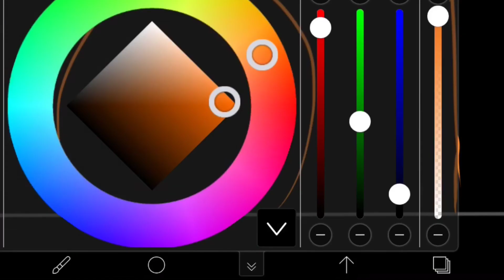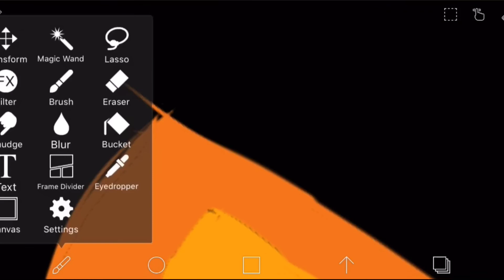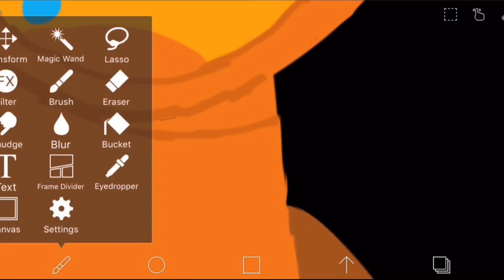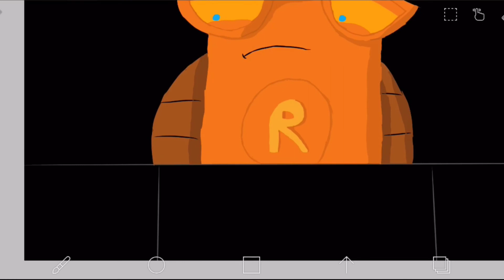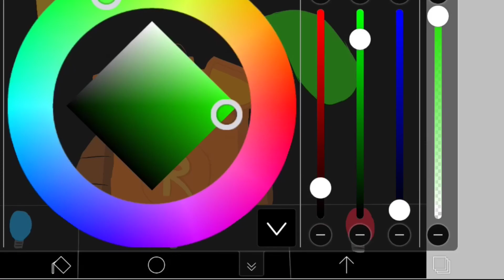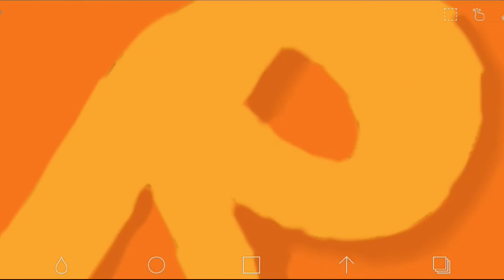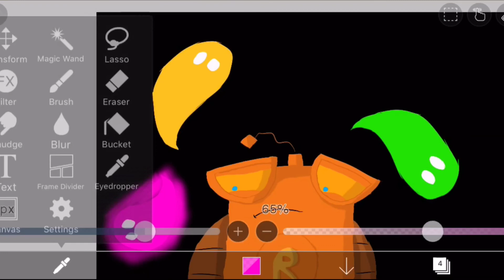“Blinking...” Robot and Monster Speedpaint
“Sometimes, I can still sense the presence of the unfortunate Mechanicals that were sacrificed to make the lights...”

Inspired by the MLP creepypasta “Rainbow Factory” written by Aurora Dawn